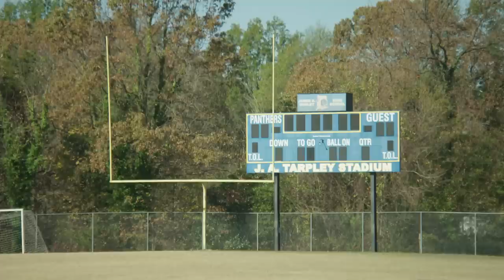The Journey - Hendon Hooker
For Hendon Hooker, the road to the NFL Draft has not been without adversity, but there's no one more prepared for the next level than one of the most decorated quarterbacks in Tennessee history.